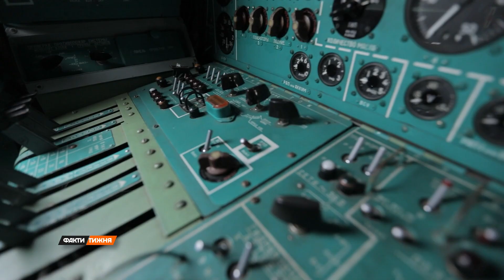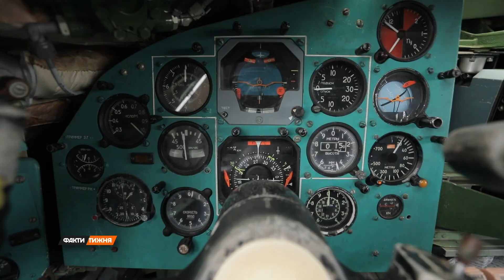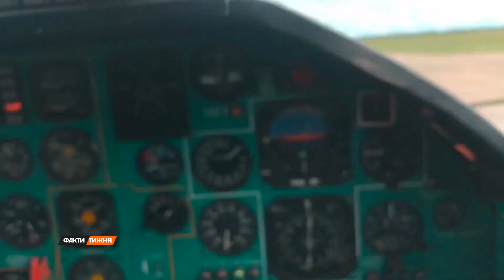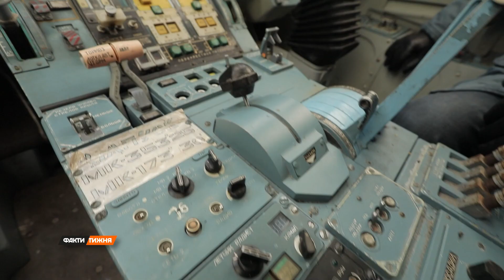Безславний КІНЕЦЬ російської стратегічної АВІАЦІЇ! Коли ж Путін ЗАКІНЧИТЬ свій ТЕРОР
Все частіше російські агресори для ударів по Україні використовують стратегічну авіацію, а не кораблі чи наземні комплекси, бо Іскандери та Калібри вже в дефіциті, а от ракет типу Х, радянського виробництва, все ще вистачає. Але що то за літаки? Це бойові машини сімейства Ту. Сергій Костеж розібрався з їхніми слабкими та сильними сторонами.